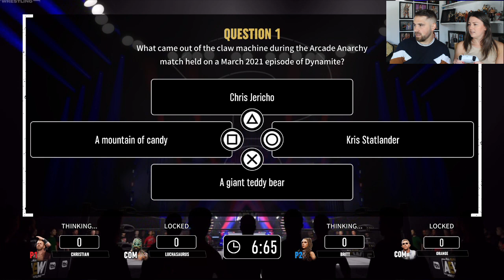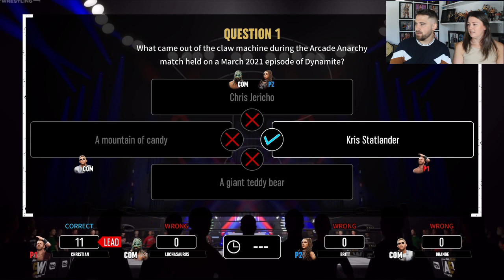AEW Fight Forever : ME Vs The WIFE AEW Mini Games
Welcome TheMan Games. In this video watch me take on the wife in AEW Fight Forever mini games! Watch and see who wins!

link below, and make sure to have them notifications turned on so you know when our next video goes up on the channel

And where also on TikTok and Reddit as well!

TheMan Games is a wrestling based YouTube channel. We do, How to create?, Did You Know? Gameplay, Entrance Videos all on WWE 2K23. Also, we do, prediction videos and other wrestling related content.